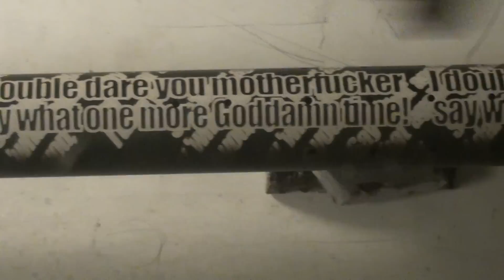Royale w/ Cheese Part II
Ezequiel 25:7 you know what that means. Part II of this incredible lasering project. An Axe with an attitude is what you got here.